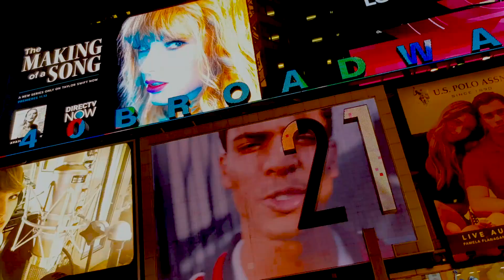My New York trip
Last November I did a 1 week travel to New York with friends and I recorded some video and I decided to edited in a video. I hope you like it!

Credit: videos by me but the song that I used is Tonight We Fly by The Divine Comedy.